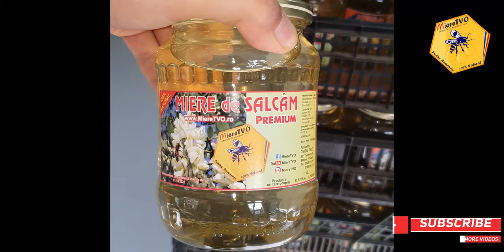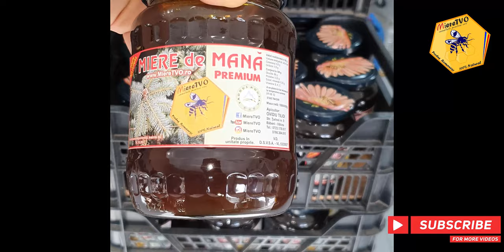MENTINERE 7 | CE MANANC INTR-O ZI DUPA CE AM SLABIT 50 KG | TOATE MESELE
1. Daca vrei sa te faci URS trebuie sa vezi si celelalte clipuri de pe canalul MiereTVO​ din listele OTTOslabeste , OTTOmananca​ si
2. Poti sustine canalul MIERE TVO sa creasca printr-un like, comentariu, abonare sau distribuire.
3. Lasa un comentariu si promit ca il citesc si iti raspund.

1. Pulpa de Catina cu Miere